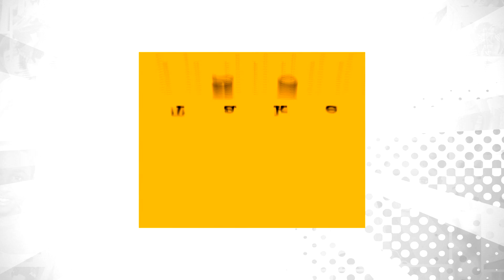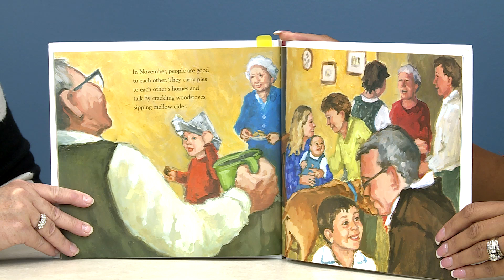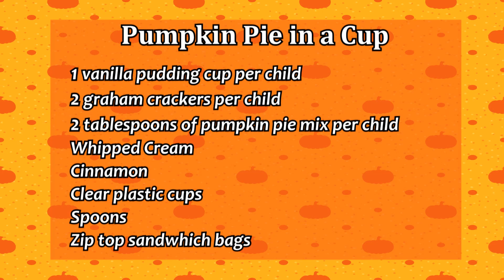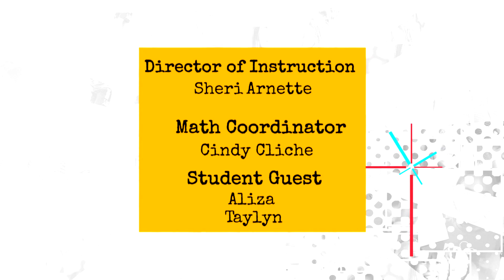Take20 with Murfreesboro City Schools (November 2021)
On this month's edition of Take20 with Murfreesboro City Schools it's all about Thanskgiving. We learn how to draw a turkey, make a pumpkin pie in a cup snack, play an alphabet game, and learn about some good character traits from one of our school resource officers.